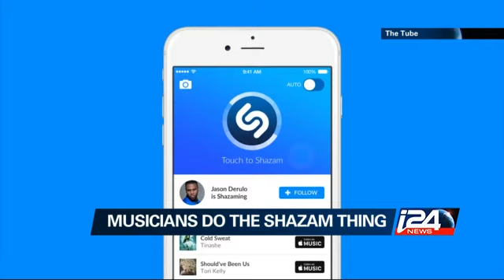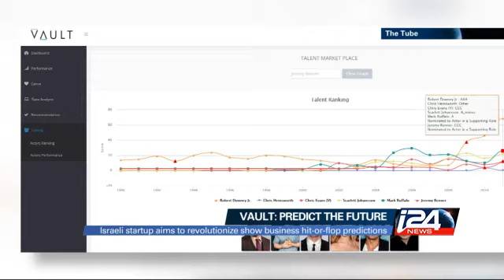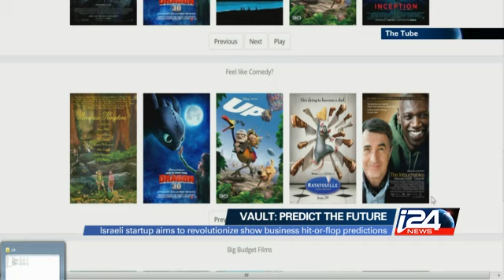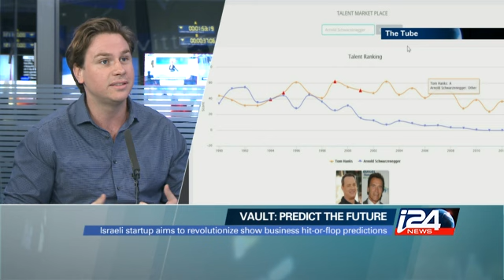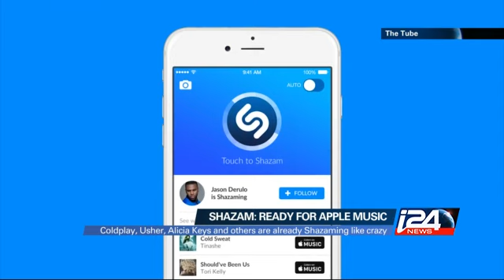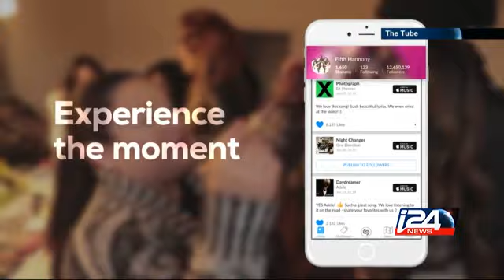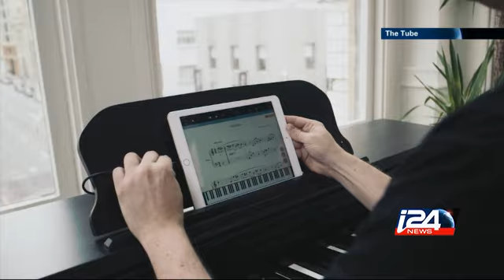The Tube - 30/06/2015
The Tube Today: France: Uber In Legal Trouble; AOL Buys Microsoft’s Ad Business; Musicians Do The Shazam Thing; Vault: Predicting Blockbuster Movies; Sony Gets Some Vine Magic i24news is an international 24-hour news and current affairs television channel based in Jaffa Port.